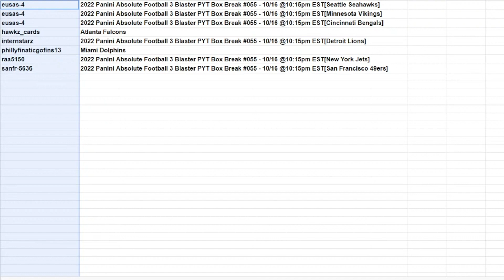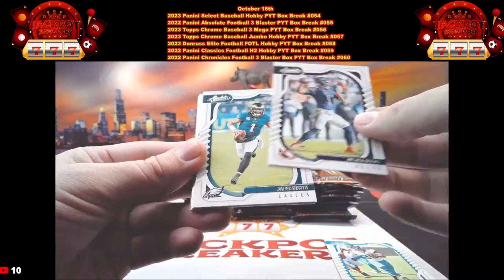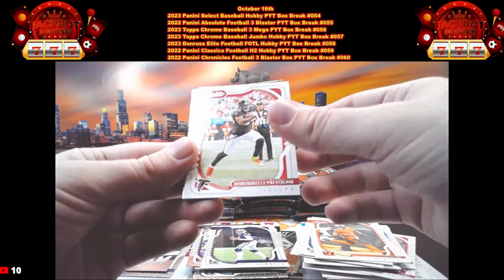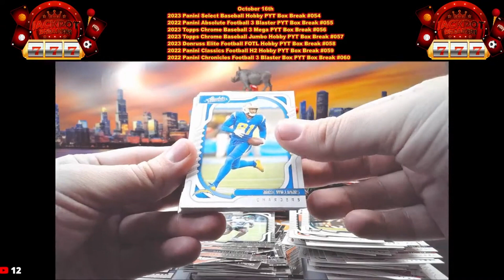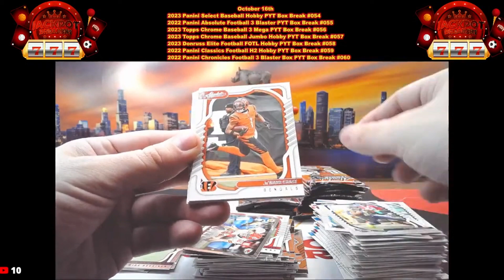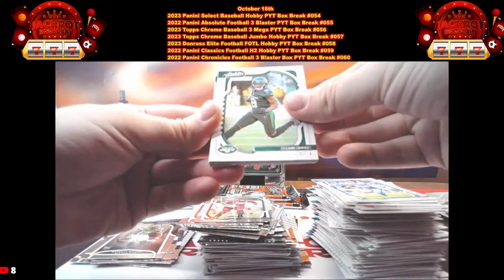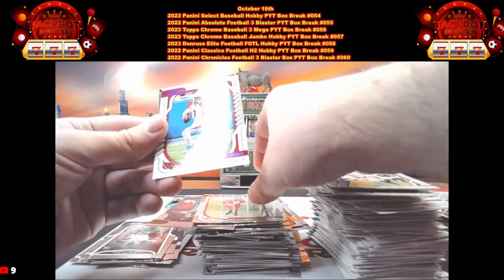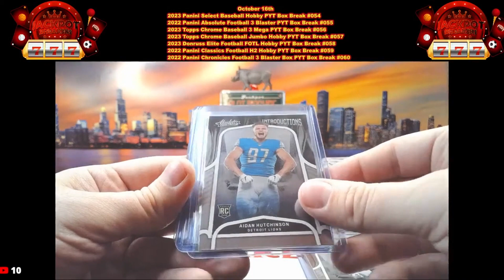10-16-23 2022 Panini Absolute Football 3 Blaster PYT Box Break #055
SAVE WHEN YOU SHOP ONLINE -Currently 1% on Ebay Sports Card Purchases:
Rakuten

SAVE MONEY!

eusas-4 2022 Panini Absolute Football 3 Blaster PYT Box Break #055 - 10/16 @10:15pm EST[Seattle Seahawks]
eusas-4 2022 Panini Absolute Football 3 Blaster PYT Box Break #055 - 10/16 @10:15pm EST[Minnesota Vikings]
eusas-4 2022 Panini Absolute Football 3 Blaster PYT Box Break #055 - 10/16 @10:15pm EST[Cincinnati Bengals]
hawkz_cards Atlanta Falcons
internstarz 2022 Panini Absolute Football 3 Blaster PYT Box Break #055 - 10/16 @10:15pm EST[Detroit Lions]
phillyfinaticgofins13 Miami Dolphins
raa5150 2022 Panini Absolute Football 3 Blaster PYT Box Break #055 - 10/16 @10:15pm EST[New York Jets]
sanfr-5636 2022 Panini Absolute Football 3 Blaster PYT Box Break #055 - 10/16 @10:15pm EST[San Francisco 49ers] Want to find great places great housesits like Jackpot Breakers Warthog?!?